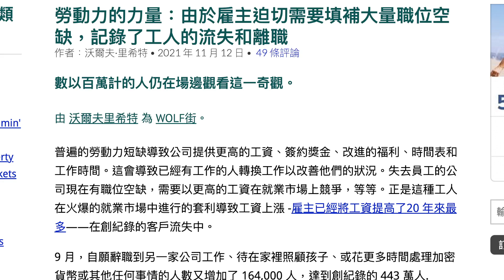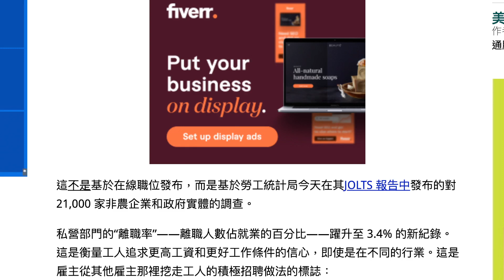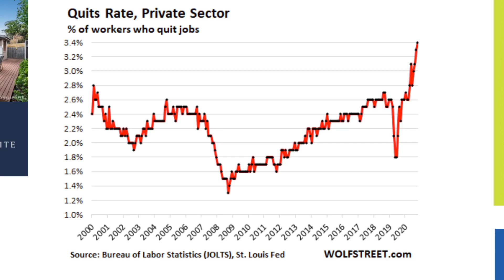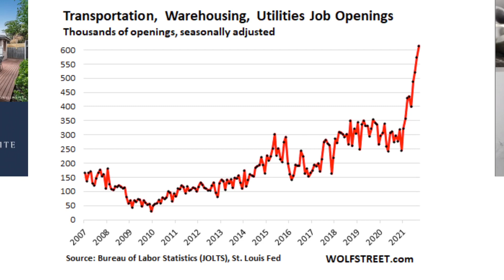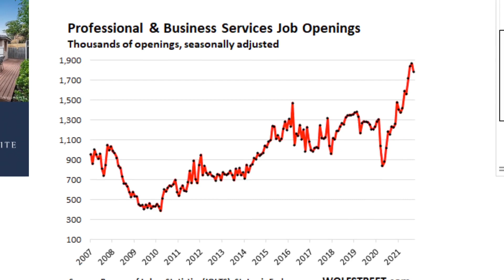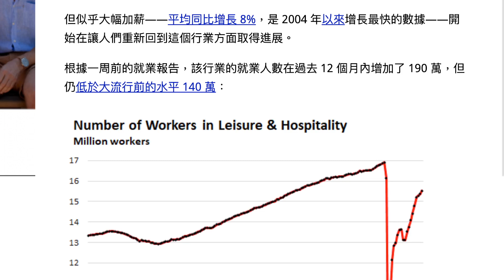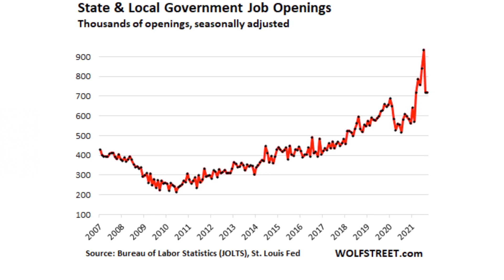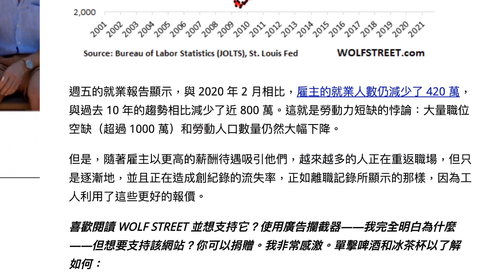由於勞動力市場持續動盪，9 月份有創紀錄的 440 萬美國人辭去了工作